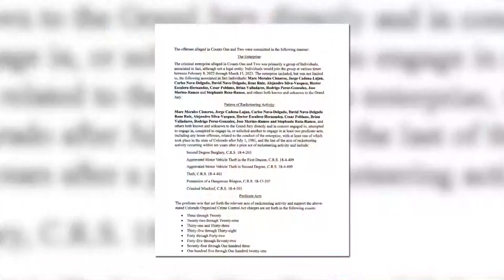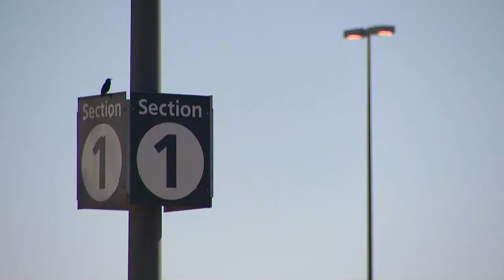9News: 121 count indictment announced for motor vehicle thefts, burglaries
Courtesy:

Thirteen people have been indicted in Adams County on counts related to alleged motor vehicle thefts and burglaries.

The results of a massive investigation were announced Monday by 17th Judicial District Attorney Brian Mason, the Colorado Auto Theft Prevention Authority (CATPA), and the Colorado Auto Theft Prevention Authority Metropolitan Auto Theft Task Force (C-MATT).

9NEWS (KUSA) is located in Denver, Colorado.